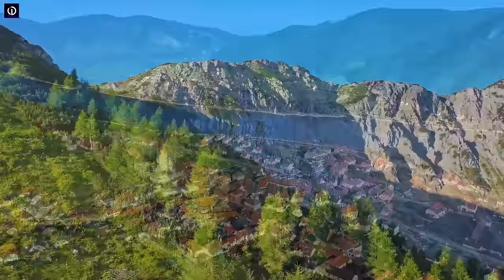4K Austria Winter Mix 2023 🍓 Best Of Tropical Deep House Music Chill Out Mix By Imagine Deep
4K Austria Winter Mix 2023 🍓 Best Of Tropical Deep House Music Chill Out Mix By Imagine Deep
4K Austria Winter Mix 2023 🍓 Best Of Tropical Deep House Music Chill Out Mix By Imagine Deep
4K Austria Winter Mix 2023 🍓 Best Of Tropical Deep House Music Chill Out Mix By Imagine Deep

◢Tracklist:

00:00:00 | 1. Night Into Day (Original Mix) - Paul Lock
00:04:20 | 2. We Made It (Original Mix) - Paul Lock
00:08:08 | 3. This Fire In Me (Paul Lock Remix) - Nando Fortunato
00:14:29 | 4. Stay Another Night - Costa Mee
00:18:00 | 5. The Melody (Paul Lock Remix) - Marc Philippe
00:23:42 | 6. Saw Your Face (Original Mix) - Housenick
00:28:38 | 7. Your Eyes - Paul Lock, Tommy , Pete Bellis
00:32:27 | 8. Level Up (Paul Lock Remix) - Housenick
00:36:18 | 9. Love Of Yesterday - Paul Lock
00:39:51 | 10. I Wish - Pete Bellis & Tommy, Costa Mee
00:43:37 | 11. I Can't Believe - Tommy , Costa Mee , Pete Bellis
00:47:52 | 12. Closer To Me (Original Mix) - Housenick
00:53:31 | 13. Have a Way (Paul Lock Remix) - Housenick
00:59:05 | 14. You Should Know (Costa Mee Remix) - Pete Bellis & Tommy
01:03:20 | 15. Keep Loving You - Paul Lock, Tommy , Pete Bellis
01:07:39 | 16. Stay With Me (Original Mix) - Tommy , Costa Mee , Pete Bellis

📸 Photo By : @unknown (if you know, please share the info with us).